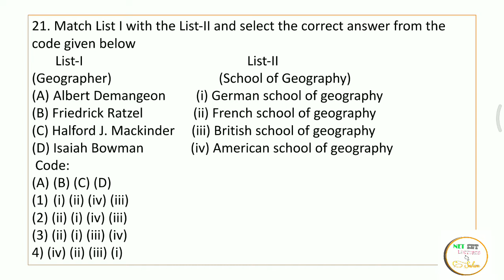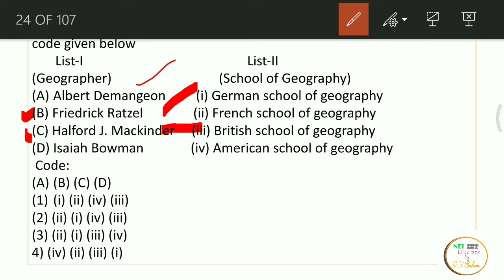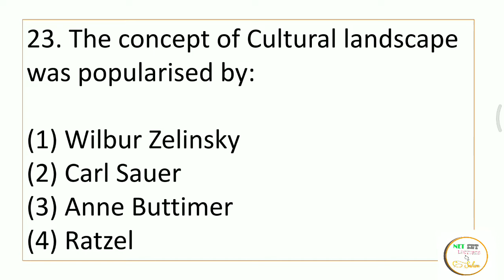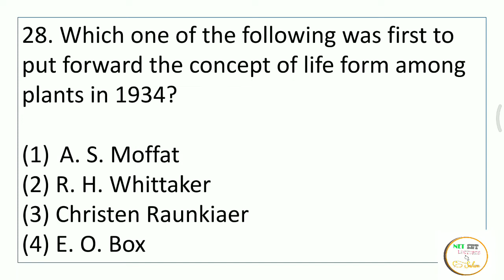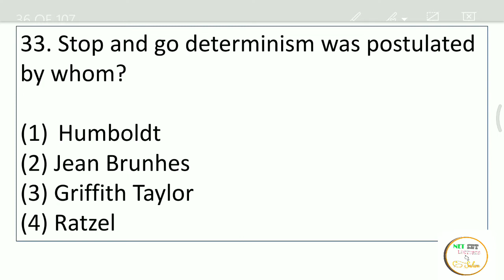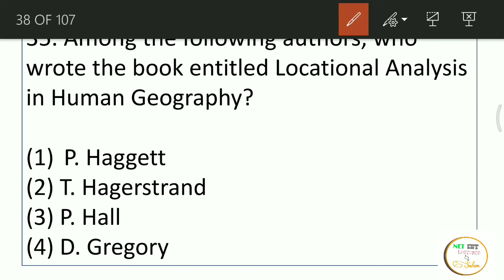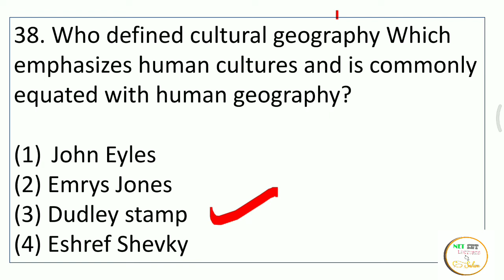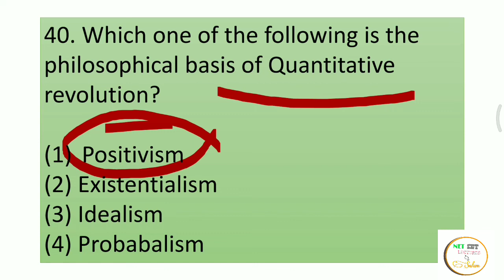Geographical Thought top 100 | Part 2 | Bangla